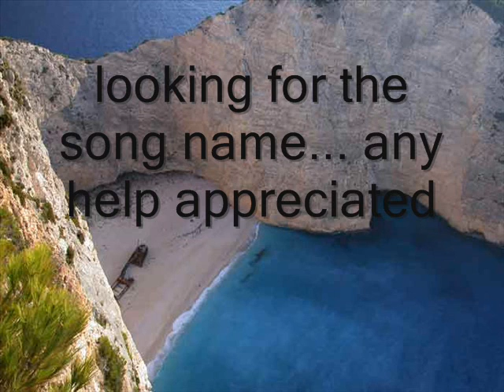Zakinthos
Zakinthos beach and a nice song